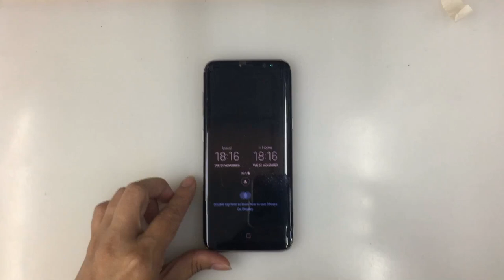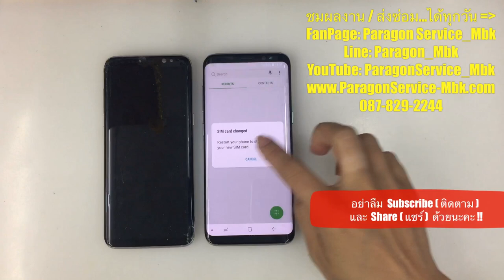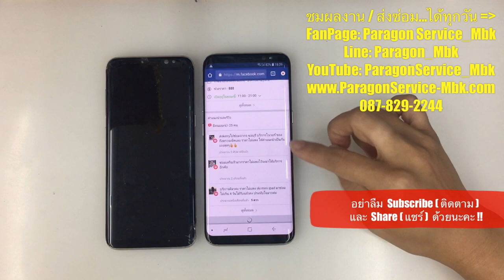Samsung S8 กระจกร้าว มีจุดดำในจอ, Crack Screen & Dark Spot( /087-829-2244)